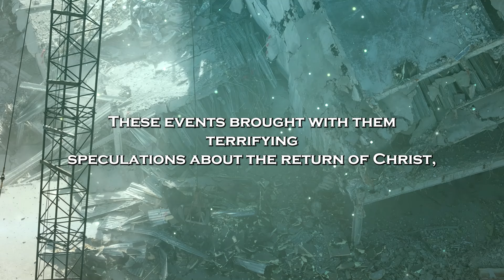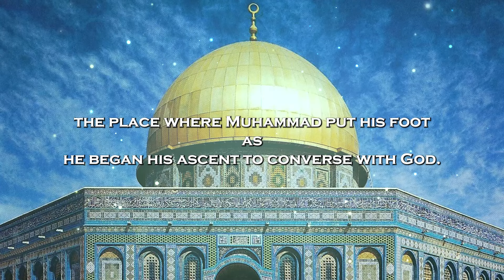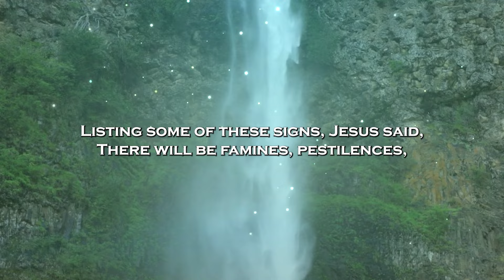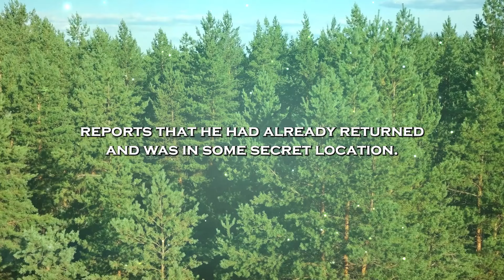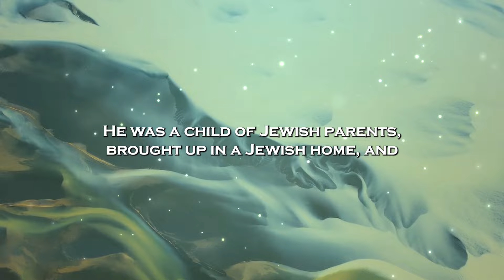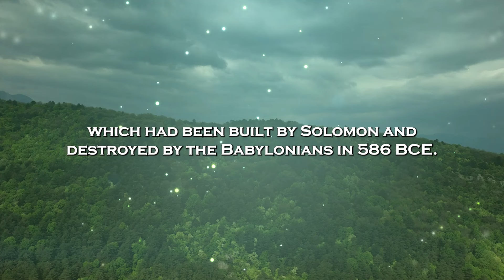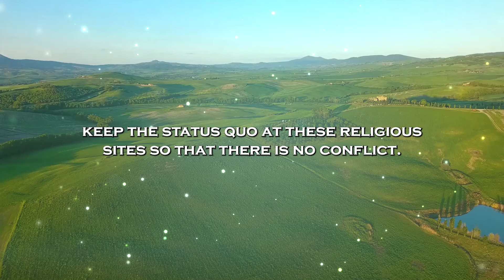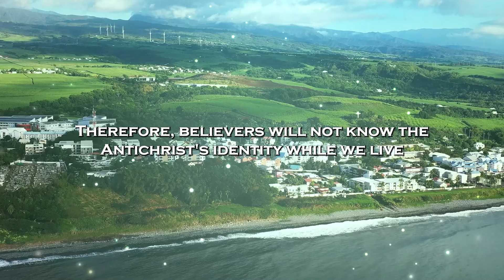JESUS is coming! What Just HAPPENED With The Dome Of The Rock TERRIFIED The Whole World!